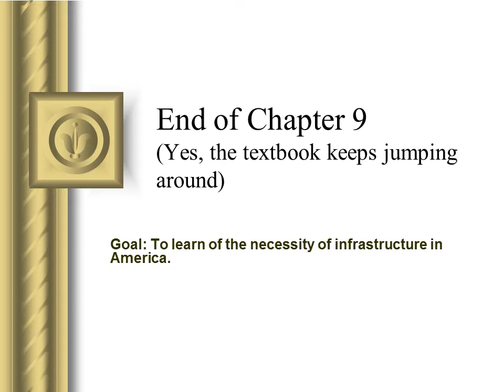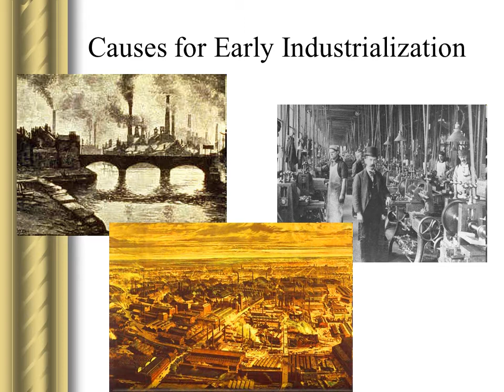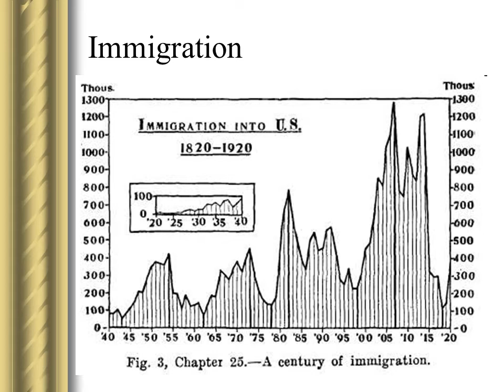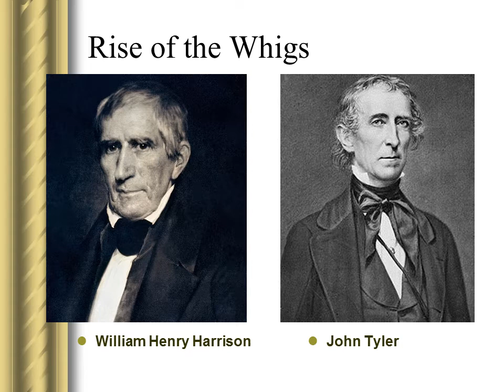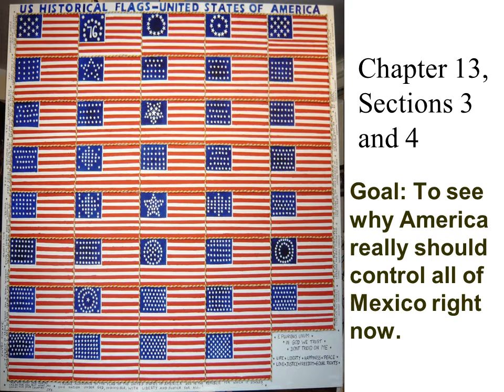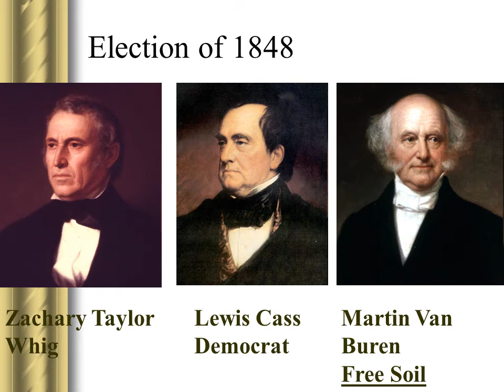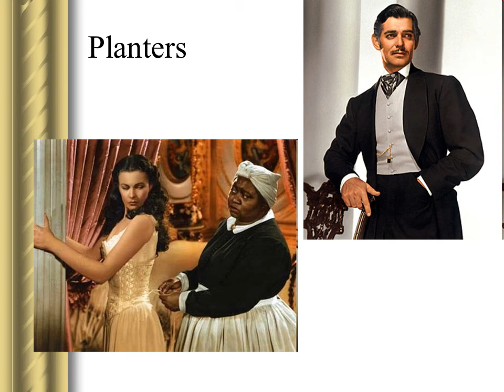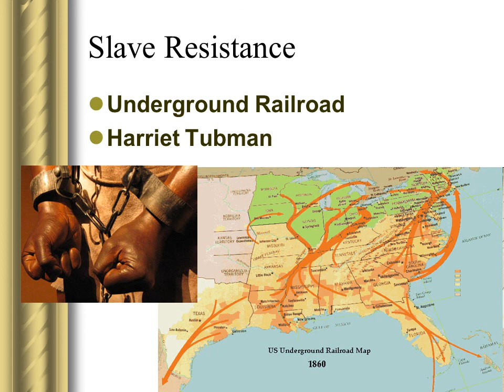APUSH Chapter 9, 11 13 Notes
From the Boyer textbook.

Note: this is an abbreviated lecture to be used as a study guide \ supplement to class lectures and assigned readings.

In other words, if you're not in my class, I am not guaranteeing you everything listed here will help you pass the AP exam. Use at your own risk.